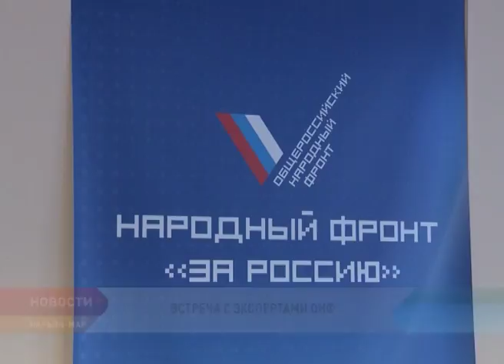Игорь Кошин провел встречу с активистами ОНФ